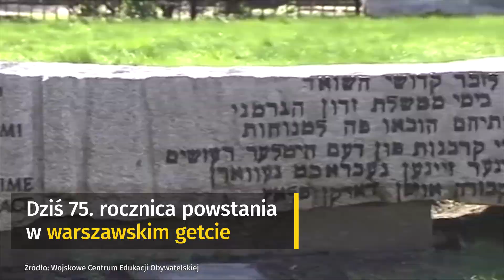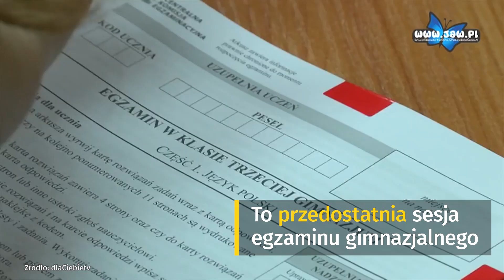Rocznica powstania w getcie warszawskim | Onet24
Dziś w Onet24:
Protest w Sejmie
Rocznica powstania w Getcie
Trwają testy gimnazjalne
Trump grozi ws. spotkania z Kimem